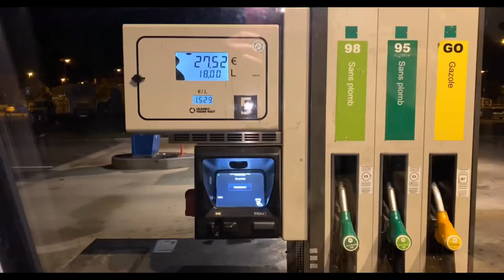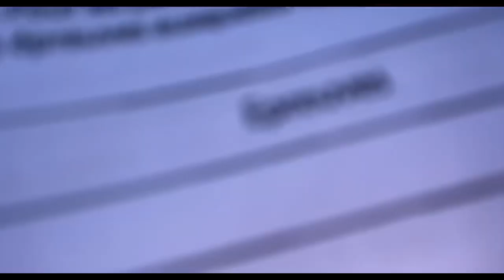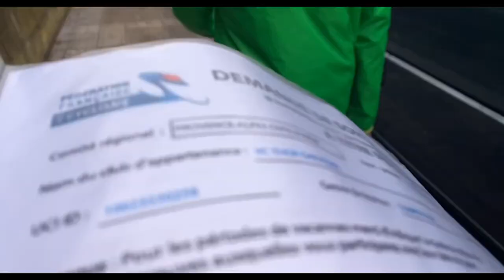VLOG à Laudio & Karrantza Copa de España 🇪🇸 Cyclo-cross (2021-2022)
Petit VLOG du week-end en van pour deux étapes de la Coupe d’Espagne 🇪🇸 en pays basque.

Résultats:
Samedi à Laudio - Llodio (C1): 27ème
Dimanche à Karrantza (C2): 30 ème et margot 57ème